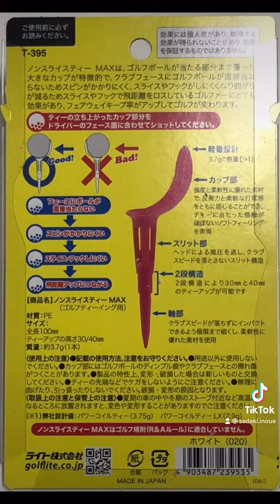ナイターが気持ちいい季節に。寒くも無く暑くも無く仕事帰りでも気持ち良くラウンドできます。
ナイターが気持ちいい季節に。
寒くも無く暑くも無く仕事帰りでも気持ち良くラウンドできます。

夕刻・ナイター ハーフプレイ
【定光寺カントリークラブ】
2021年5月29日